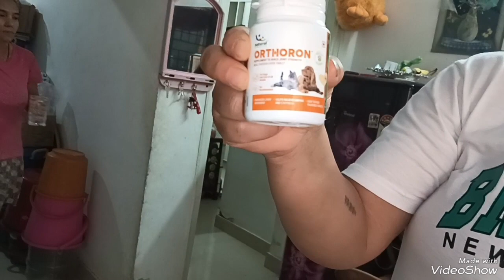Messi yellow dress pa kitnaa para lagra hai ❤️!@pramilapradhan608